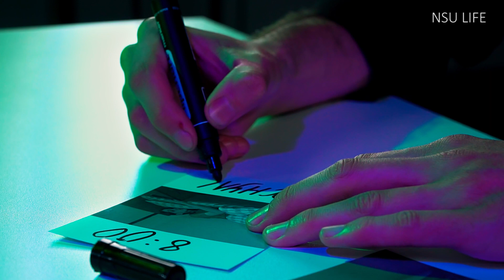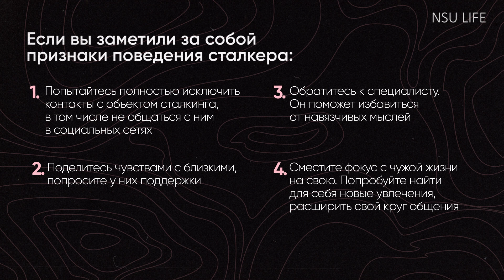Ты в порядке? Я сталкер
В прошлом семестре мы уже снимали выпуск «Ты в порядке?» про сталкинг, но он был посвящён жертве. На этот раз мы решили ответить на сложный вопрос: «Что делать, если сталкер — это ты?». Рассказать о таком — смелый шаг, на который решился наш герой Денис, за что мы ему очень благодарны. Сейчас он уже не испытывает таких проблем, но поделился с нами своим опытом. Если вы понимаете, что слишком часто следите за человеком в соцсетях, отслеживаете его контакты и не проживаете свою жизнь, этот выпуск для вас. апоминаем, что с любой проблемой вы всегда можете обратиться за бесплатной помощью в Отдел психологической поддержки НГУ